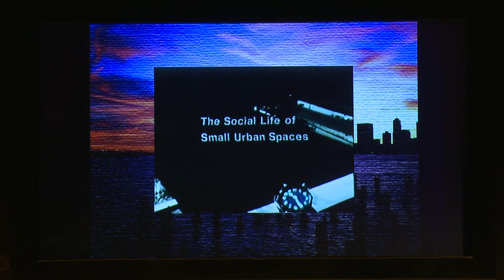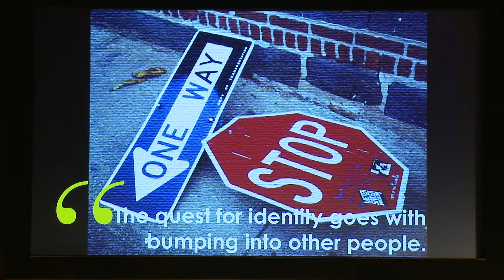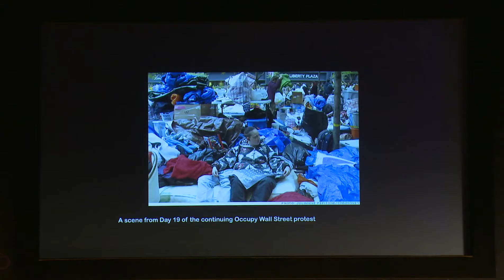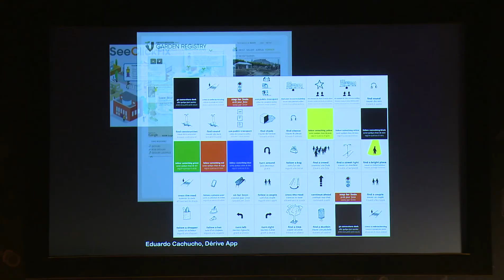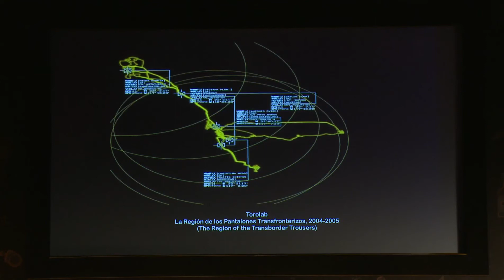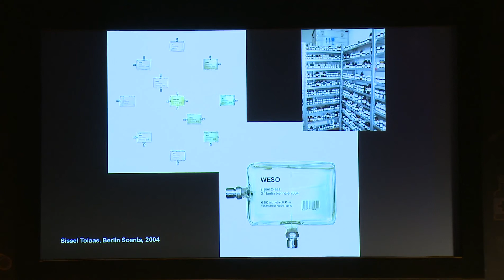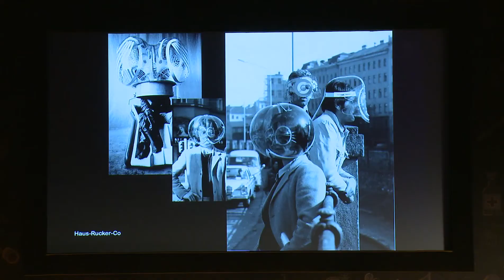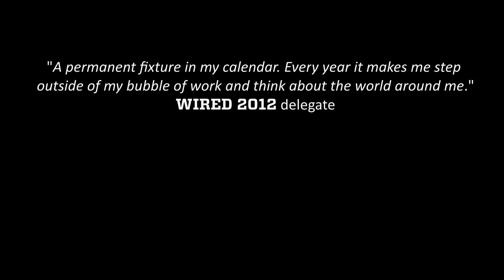MOMA's Paola Antonelli: In the past we used to know more about the future | WIRED 2012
In the past we used to know much more about the future, argued Paola Antonelli, senior curator at New York's Museum of Modern Art, speaking at WIRED 2012.

"In the late 1960s and early 1970s cities knew where they were going. They were walking, plugging in, metabolising and spreading like mushrooms. Architects knew what they were looking for. We had really beautiful visions of a possible urban future," Antonelli said.

Despite this, contemporary architects now understand that we have to embrace ambiguity. "We have learned that the future can be both good and bad, individual and collective, regulated and tolerant. It can be what we want it if we set some rules."